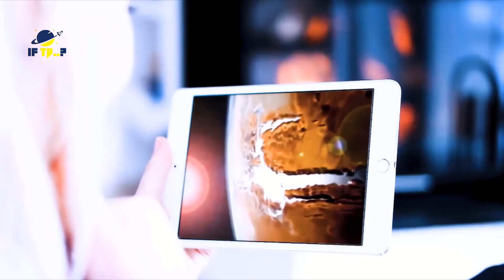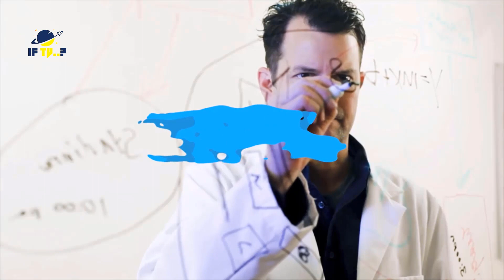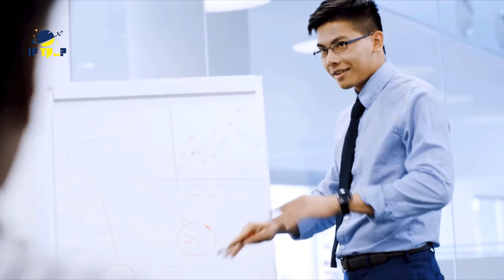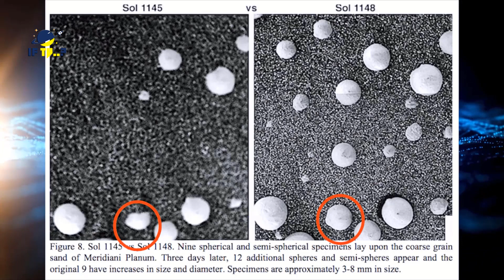Nasa Ko Mars Par Mushroom's Mill Gaye 😮 Akhir Yeh Kese Ho Skta Hai 🙄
In This Video We Will Learn About Mars That Nasa Discovered Mushroom's on Mars .